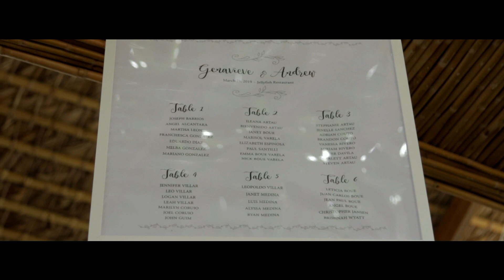JELLYFISH Punta Cana wedding Trailer cinematic 2019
Genavieve + Andrew  cinematic wedding Trailer in Jellyfish Restaurant - March 2019 with Drone aerial shots